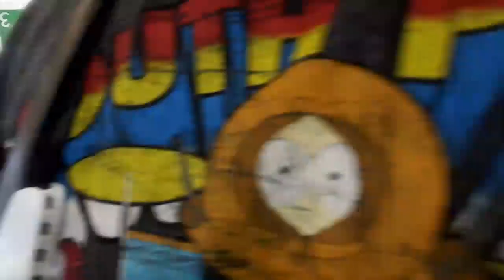shawncutstheh's mobile stream